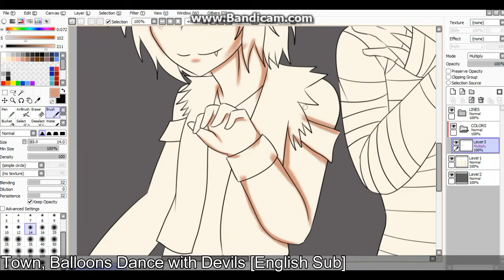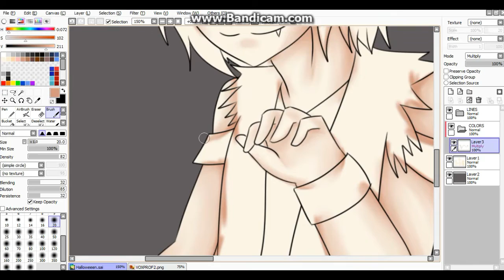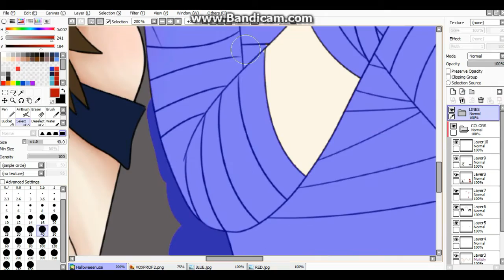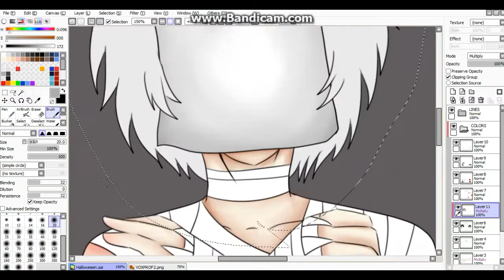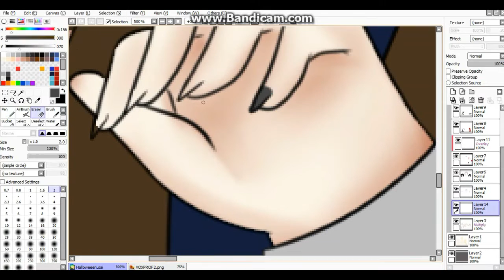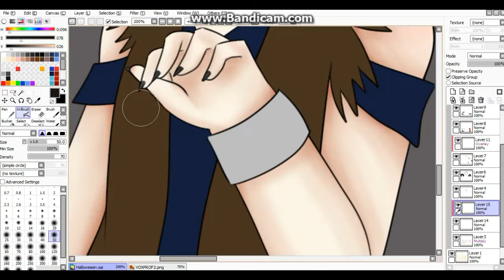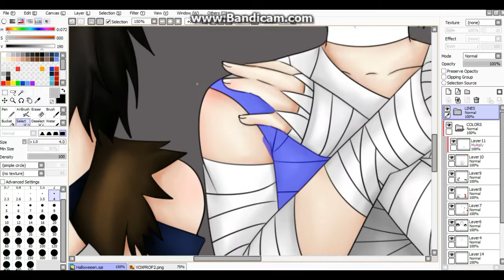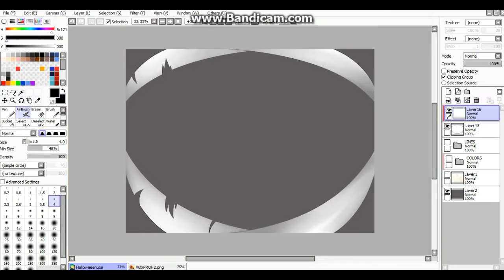Happy Halloween!!! (OC Speedpaint)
The Glitches are planned here so no worries XD

Programs used:
Paint Tool SAI
Bandicam
Wondershare Filmora

Character design and Art by N0stalgia96 (me)